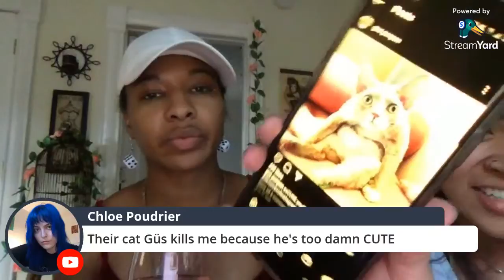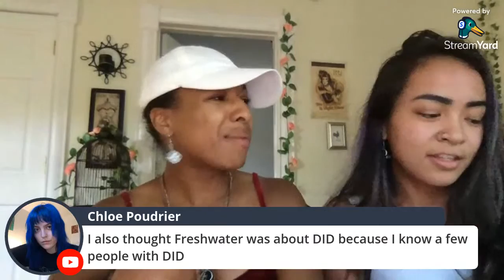Dear Senthuran Liveshow 🎀 Enby Book Club July Pick!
Discussing our reactions to Akwaeke Emezi's memoir, Dear Senthuran!